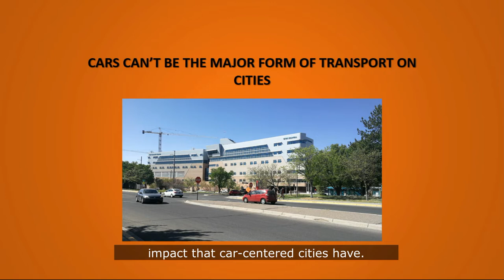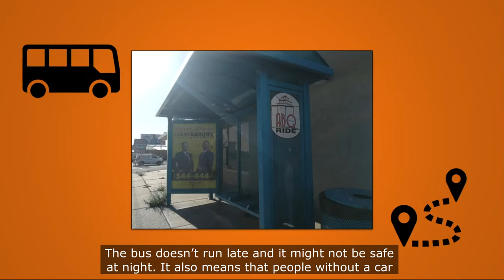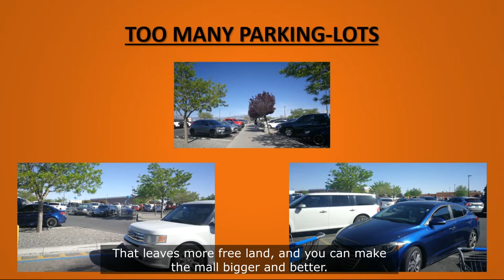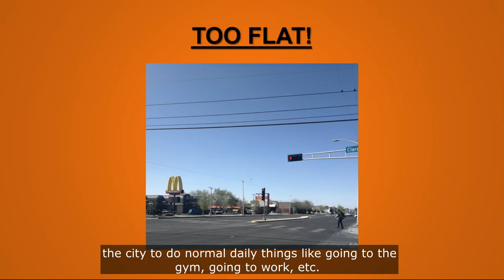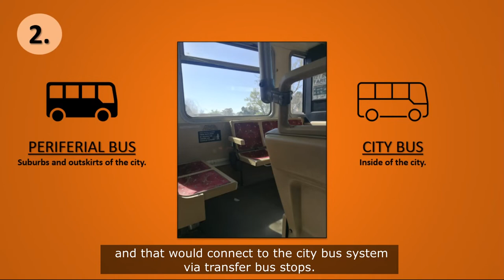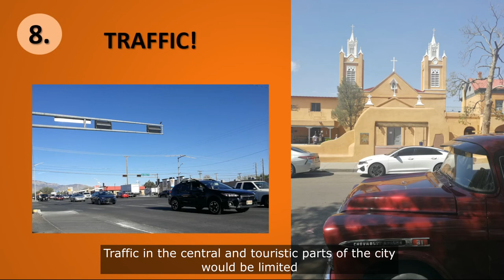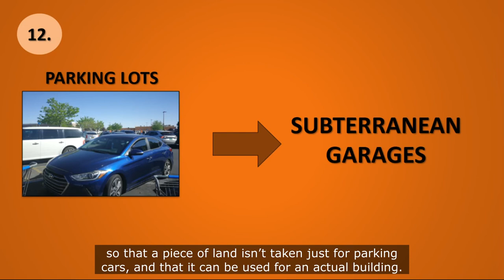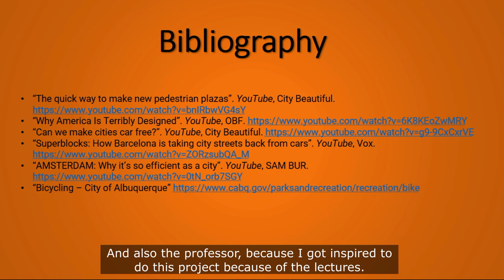Cars or People? [by: Raquel Uceda Sanchez]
This project compares car-centered urban designs to the people-centered ones. It focuses on Albuquerque as an example of a car-centered city. The main purpose of this video is to point out the differences in both types of cities and to explain why I think Albuquerque should be people-centered. For this, I interviewed some civilians and went around the city to recognize the flaws of Albuquerque’s urban design. I discovered that one of the most touristic places of Albuquerque, Oldtown, is actually people-centered designed - then I related that to the origin of the city. However, it is impossible to move around the rest of the city efficiently without a car. It is difficult to change a city’s urban design completely, so the best solution is for Albuquerque to be a mix of the two options. Some of the ideas I propose include 1) Having both suburbs and high buildings with apartments in a similar ratio so that the city becomes more compact, and therefore more walkable; 2) Improving the public transportation by running buses more frequently, and creating more bus lines, that way every part of the city (even the suburbs) is accessible by bus; 3) Improving security for bikers by reducing speed limits in the busy parts of the city, and creating more and safer bike lanes, with high sanctions for drivers who try to drive in them; 4) Having “shop streets”, similar to the ones in Downtown so that people can walk in the sidewalk from one store to another, without having to use the car. This city model would make Albuquerque feel more alive, as the sidewalks would get filled with people, restaurants would have fewer drive-thrus and more dine-ins, and people would be able to walk from their houses to their job in a matter of minutes.